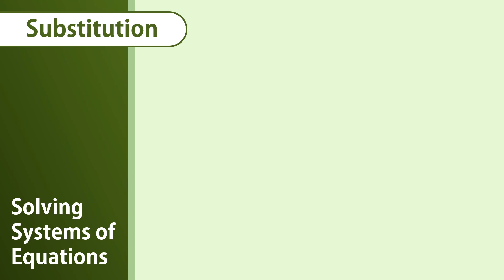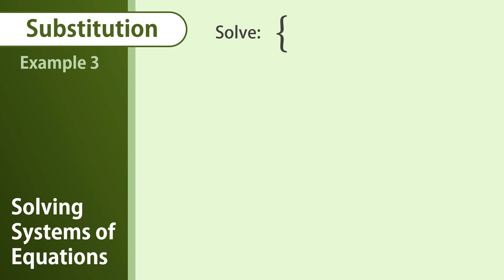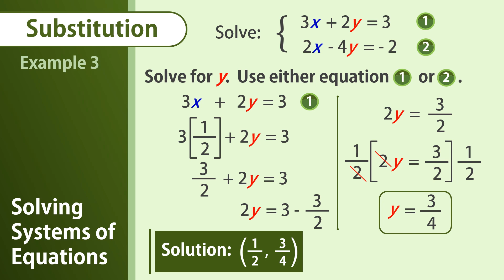PAANO MAG-SOLVE NG SYSTEMS OF LINEAR EQUATIONS IN TWO VARIABLES GAMIT ANG SUBSTITUTION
In this video, you will learn how to find the solution of system of linear equation using substitution.

Thank you for appreciating. Please continue supporting my channel.

Audio: Japanika by Ryan Jones (Filmora) and Eddie by Little Maps